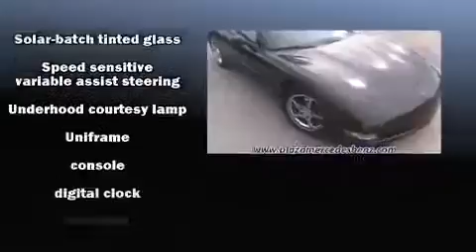1997 Chevrolet Corvette in Creve Coeur, MO 63141 360p 2